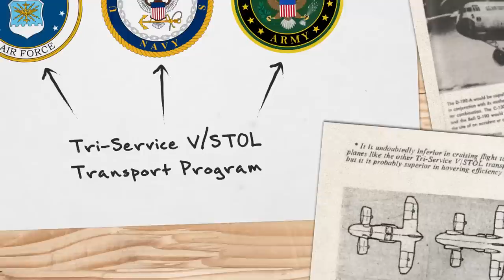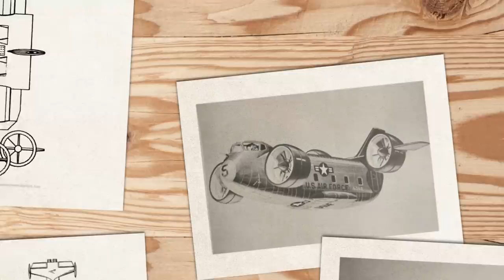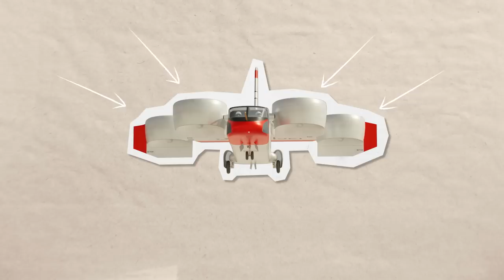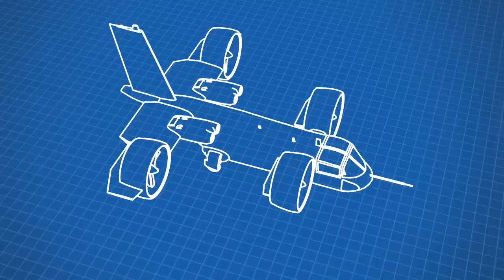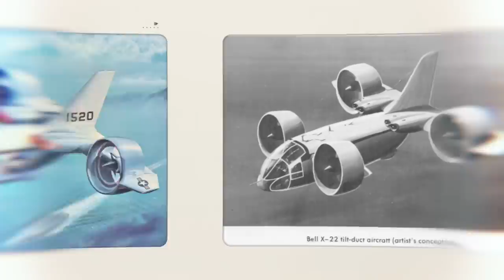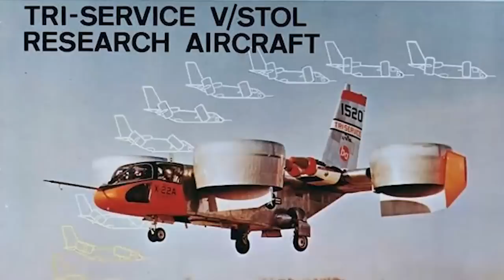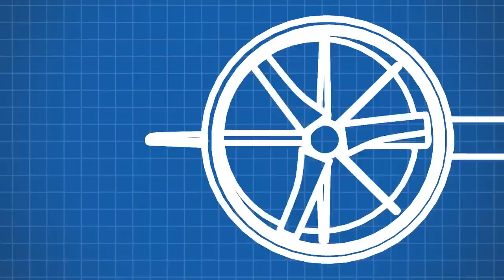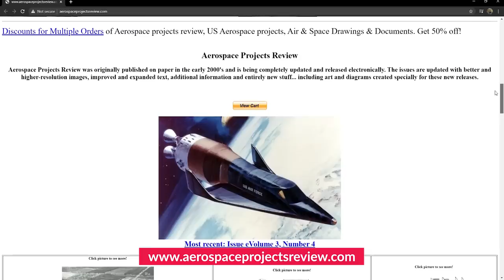VTOL Power - The Incredible Bell X-22 VTOL Plane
Special thanks to: AerospaceProjectsReview.com

In the early 60s, there were several studies into creating the first mass-produced vtol aircraft. A plane that could operate like a jet, and then at the same time, land vertically where needed.

Bell, who had been exploring such designs throughout the 50s, had a promising lead with ducted fans. They had designed an aircraft called the D-190 sea-air-resuce utility aircraft for the airforce, that could even be carried under the fuslage of a lockheed C-130 huclues.

Engineers discovered that a duel tandem ducted fan configuration allowed a shorter wingspan, and thus a lighter and smaller design to work.  The tilt wing Vought XC-142A would win this contest, just beating the Bell and Lockheed D-2064, but the community was so impressed with the bell lockheed design that and they were given a $27 million contract, a quarter of a billion dollars today, to bring it life. Internally they called this version the exciting name of Model D2127, but was quickly dubbed the X-22 program.

This is what it was like.

The Bell X-22A had a somewhat boxy fulsage that was 39.7 feet long and a wingspan of 39 feet wide, although its front wing was only 23 feet wide, and came to around 20 feet tall. This smaller stature allowed it to fit within hangers and ships without any folding wings. As it was quick small, it only had a maximum take off weight of 8000 kg, or 17,600 pounds with its four GE turboshaft engines, prouding 1267 house poer, or 945 kilowatts each. Each of the propellers were 7 foot wide, or 2.13 meters.

These tilted ducked fans were the magic of the design. They would be able to rotate completely to allow the aircraft to lift from the ground vertically, then horizontally to allow the plane, if i can call it that, to fly horizontally at some speed.

These propellers would be able to take the aircraft up to a top speed of 221 kn (254 mph, 409 km/h), 387 nmi (445 mi, 716 km), so hardly the range or speed we commonly discuss on the channel, but compared to the range and speed of a typical helicopter today, the bell 206 long ranger, its around double the speed and comparatively the same range. It would have a service celining of around 27,800 feet, or 8,500 meters, meaning the cabin would require pressurization to keep the crew and passengers in comfort.

Bell fully intended for this design to be the beginnings of a whole new line up of military and civil aircraft. We know that there were at least 10 other varients proposed, and while we don't have information on them all, here is the highlight reel

 an enlarged development of X-22 for cargo operations with a rear ramp.
 a ducted fan large transport aircraft using the same fan configuration for marine deployment.
 ducted fan very large transport aircraft (also known as Model 2240) for military operations under fire.
 armed X-22A proposal, two trainable gun pods, an offset underside turret (looking not unlike the turret used on early Cobras) and a single deployable rocket pod.
 USAF Tactical Air Command VTOL aircraft, with ncluding a wholly new tandem cockpit and bombs that it could drop on enemy positions.
Another version with guns but also a missile racks - pew pew
 a special navy search and resuce verison
and apaprently there was one that could also launch turpedos, giving the convair submersible plane video a run for its money.

So if it was so great... why was it never put into production?

in 1968, the x-22 was deemed most useful for the US navy, who then took over the project for futher testing. and by futher testing, i mean a good solid 15 years of tests.

The x-22a was always intended to be a test airframe, and had several design flaws.

For one, it never reached the top speed of 525 km/h, or 326 miles per hour, that the navy needed, although it came very close with the 504 km per hour in a test flight on a very windy day. This with the range and lifting capacity of the aircraft seemed weak, the navy couldn't really find a role for the aircraft. Especially that this prototype would require a 2nd design in actual production.

Also, it was rumored that the navy never really liked the design, prefering a competing Douglas model that never reached the prototype stage. So perhas the powers that be simply decided to park the concept aircraft that landed on their plate. Ahh politics.

Another issue with the design was noise. The small ducted fan like on the X-22 made a loud roar. Thus there would either need to be an upgraded stealth design, or the aircraft would not be suitable for combat roles - the enemy heard it coming.

With more funding and research required to make the x-22 work, the US military decided it had gone far enough, and that its learnings could be used for a totally new design, one that would slowly evolve into the V-22, which switched from ducted fans to tilting rotors.